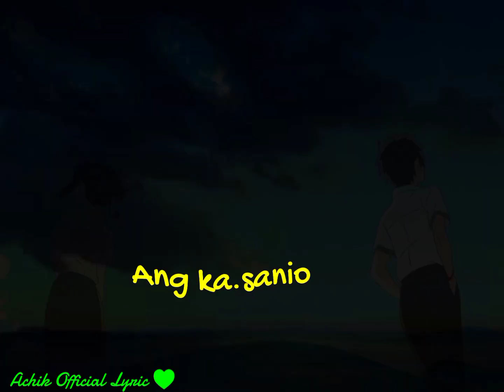🥀Maiko//chanchiesa🥀saldorik//new/Garo//song__lyrics___video(360p)